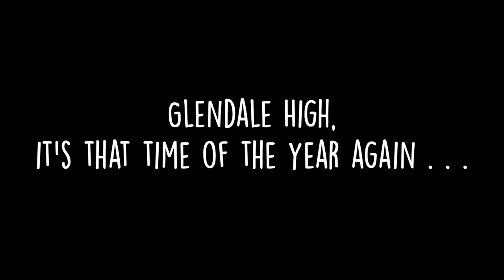Glendale High School - Go to Homecoming 2015